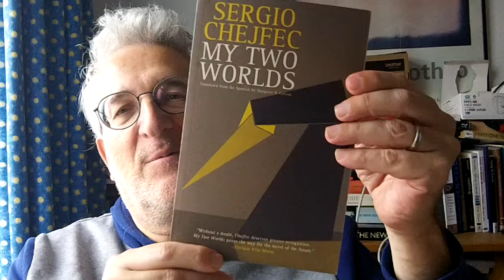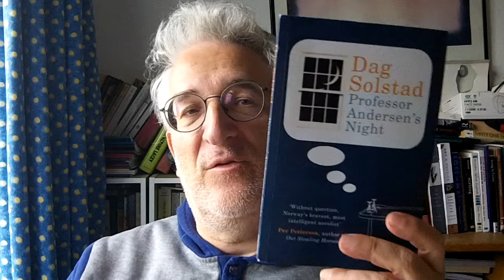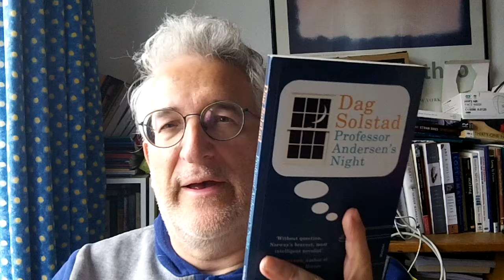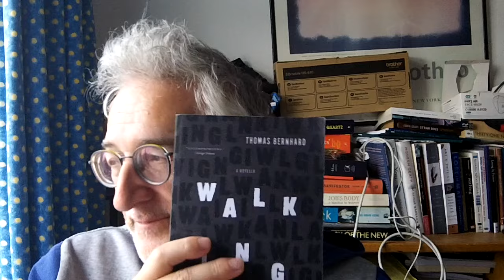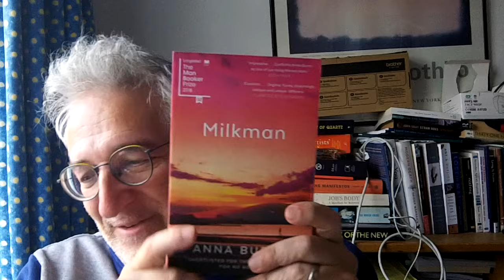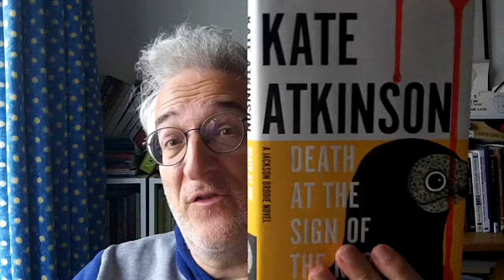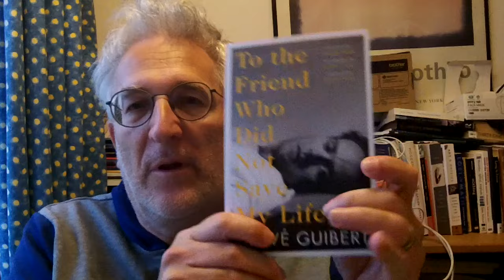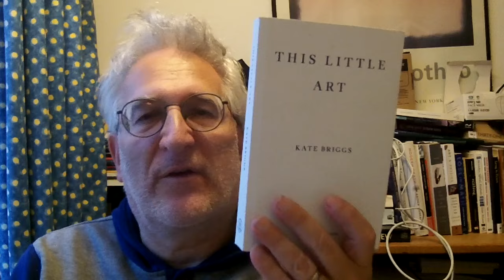Friday Reads end of September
Books discussed:
Intro 0:00
Anton Hur "Toward Eternity"
Dag Solstad "Professor Andersen's Night" 8:24
Thomas Bernhard "Walking" 18:12
Sergio Chejfec "My Two Worlds" 25:41
Maria Gabriela Llansol "The Geography Of Rebels" 31:18
Kate Atkinson "Death At Sign Of The Rook"  34:52
Victoria Chang "With My Back to The World" 40:44
Hervé Guibert "To The Friend Who Did Not Save My Life" 43:04
Kate Briggs "This Little Art" 49:25

Olaf Stapledon "First And Last Men"
Paul Auster "The New Yourk Trilogy"
Gert Jonke "Geometric Regional Novel"